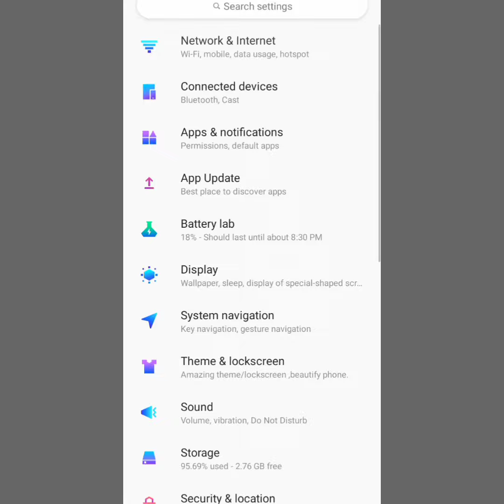paytm No internet connection problem solve in tamil